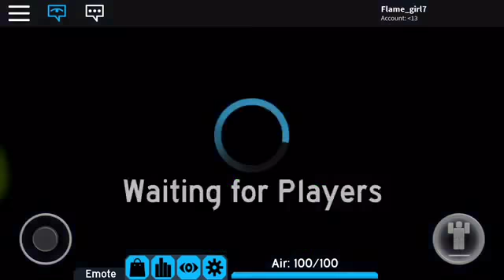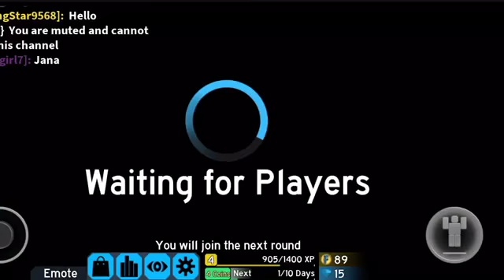Playing ROBLOX (Flood Escape 2)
Hey guys it’s us sweetgirls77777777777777 AH DAB! Today I’m playing roblox not with Jana but me. Having a rough but fun time. Enjoy the game. And play on always. Peace ✌🏻